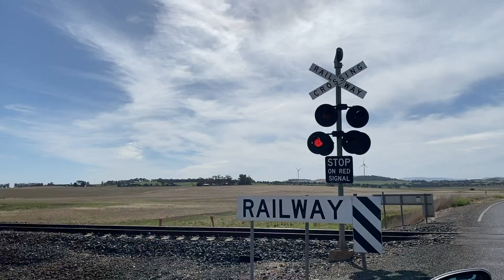Great ocean road, as seen by my phone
Filmed on a road trip. January 2024. Australia.